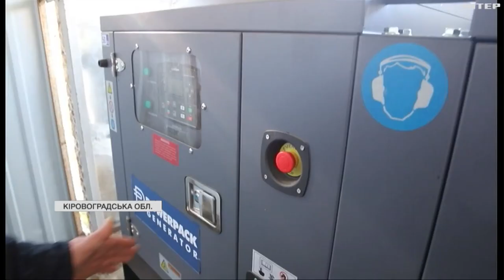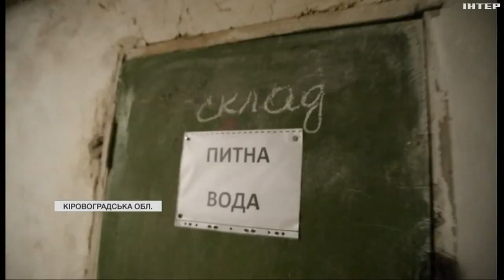У Кропивницькому волонтери допомогли вишу підготуватися до блекаутів